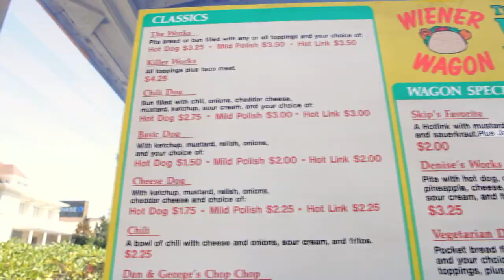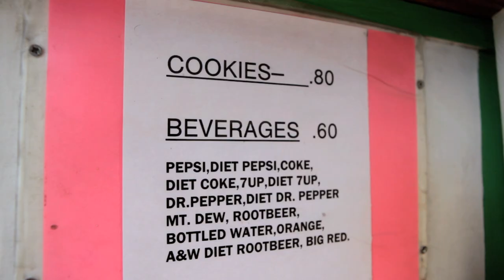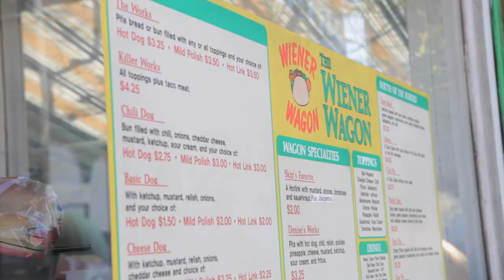Wiener Wagon - Vancouver Washington